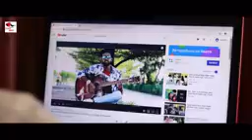y2mate com Maine Payal Hai Chhankai Cute Love Story Falguni Pathak Ft Suvo & Tiyasha SHA